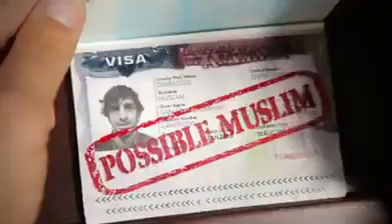Muslims banned from US (some imagination)